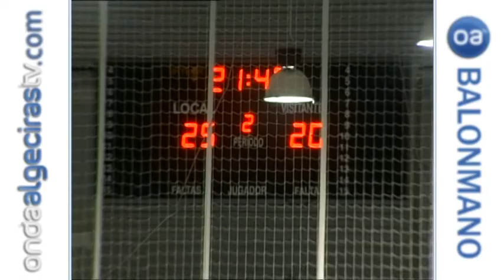balonmano algeciras vs portland (07-03-07)